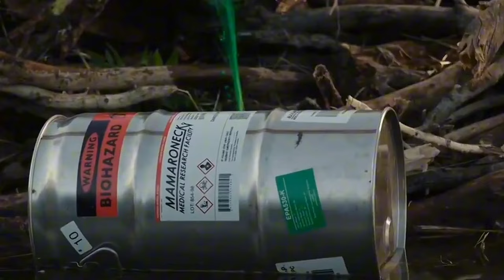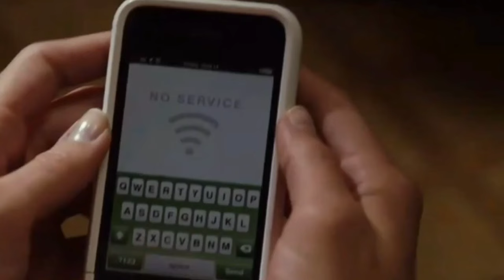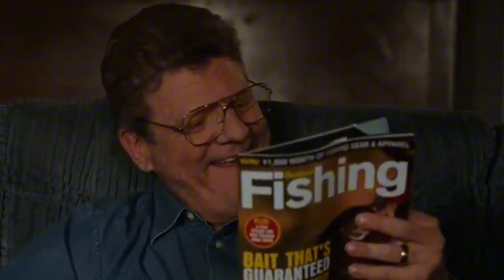A Man Accidentally Created Beaver Zombies By Being Exposed To A Chemical Liquid